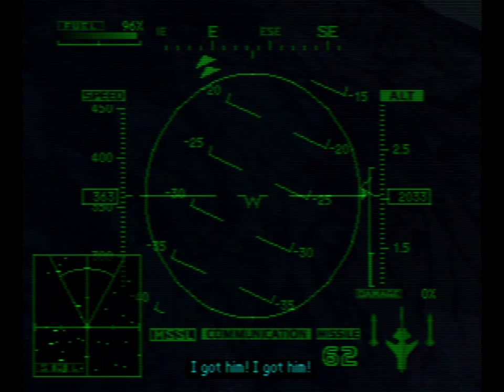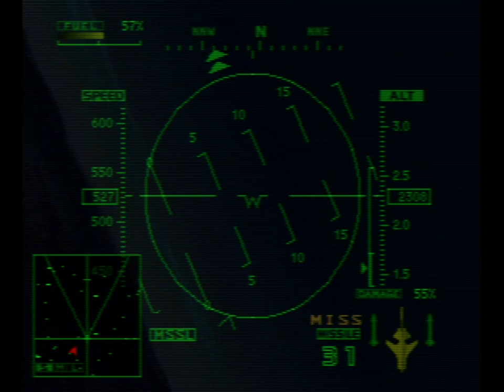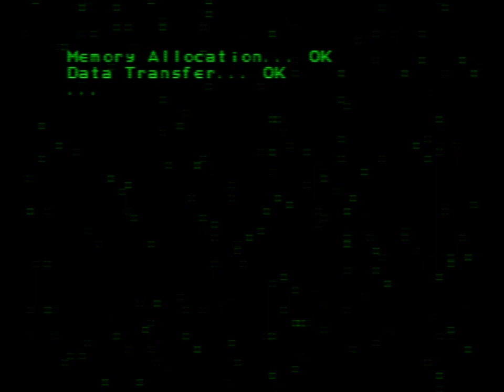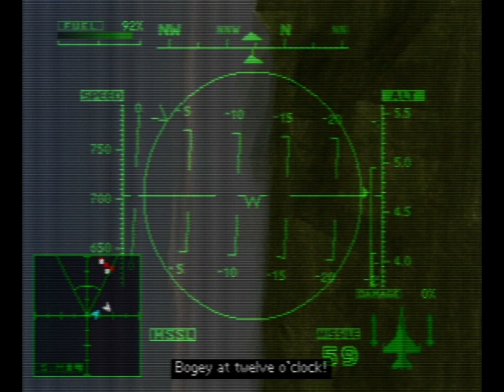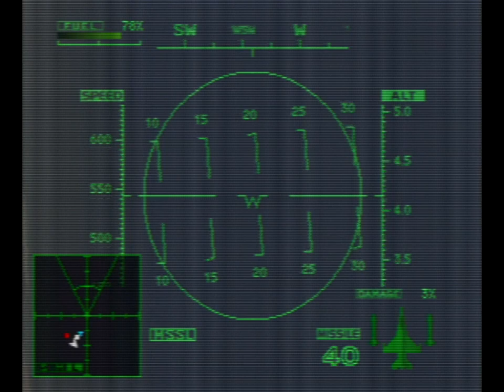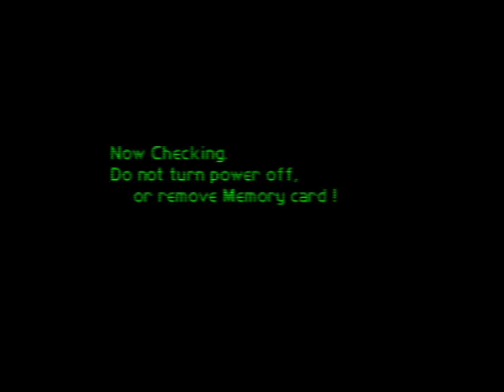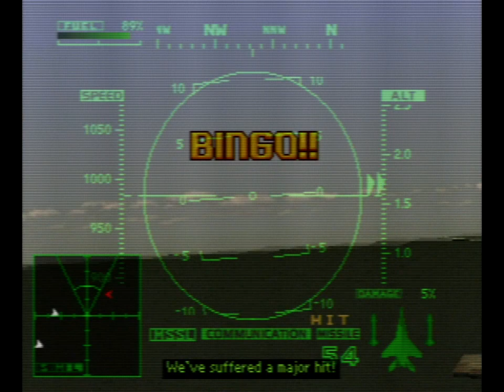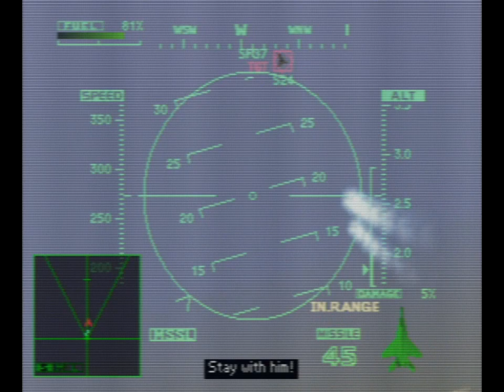Ace Combat 2 - Episode 3: Complacent Gaming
Evan has opinions about the industry.

There was another coup in Usea. You have to stop it! It's Ace Combat 2 for PlayStation.